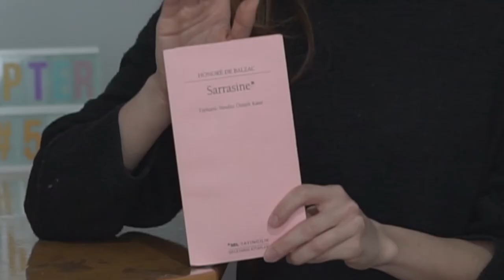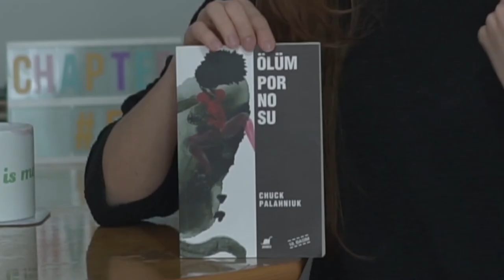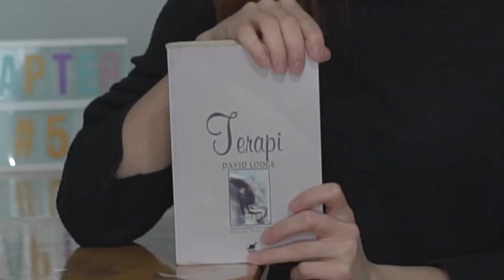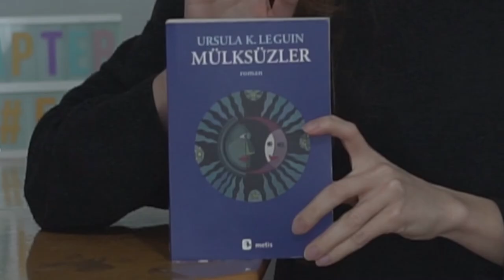4 Kitap İncelemesi | Kitap Önerileri | Sevde Talks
4 Kitap İncelemesi, Kitap Önerileri. Bu videomda 4 kitap birden inceledim. Mülksüzler, Ölüm Pornosu, Sarrasine ve Terapi kitaplarını önerdim. Kitaplığımda bulunan  kitapların yorumlarını merak ediyorsanız kitap öneri ve kitap inceleme videolarımı izlemeyi unutmayın.

Özel içeriklerimi takip etmek isterseniz aşağıdaki linkten üye olabilirsiniz!

Bana ulaşın!

Yönetmen & Kurgu: Çağdaş Eren Kollez